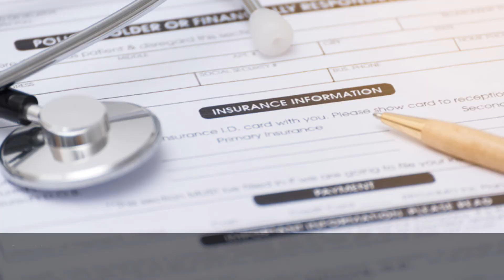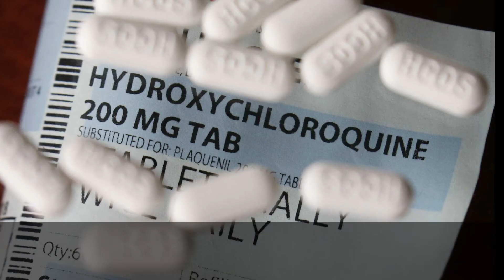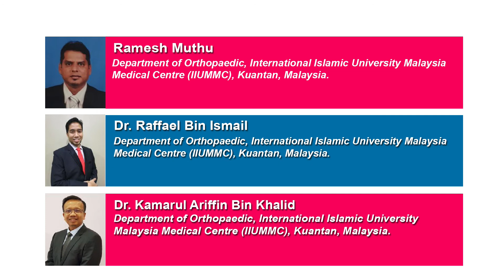An Investigation of Bilateral Syndromic Syndactyly Treated by Release and Full-thickness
An Investigation of Bilateral Syndromic Syndactyly Treated by Release and Full-thickness Skin Grafting: A Case Report